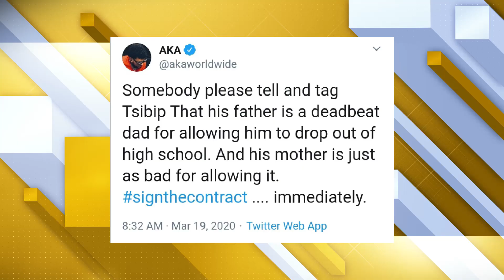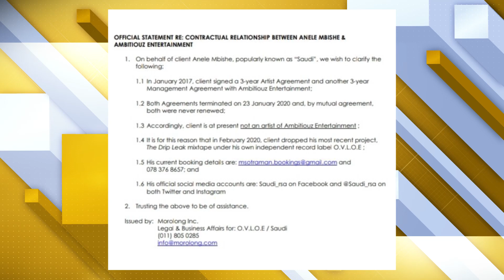POPcast S2 - EP 4 Part 3 - AKA wants to fight Cassper & Saudi breaks free from Ambitiouz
Welcome back! POPcast Season 2, we jump right back into it! Today we discuss AKA, Cassper Nyovest & Saudi.

Panel : Dj Vigilante / Dj Speedsta / Ms Cosmo / Scoop Makhathini